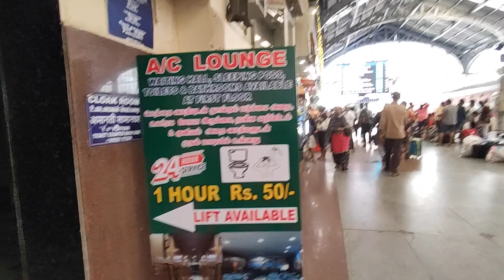Egmore lounge / Egmore Railway station